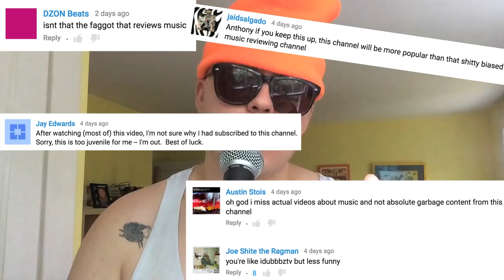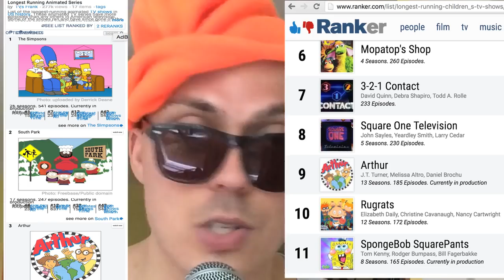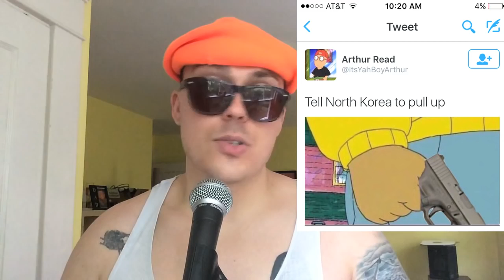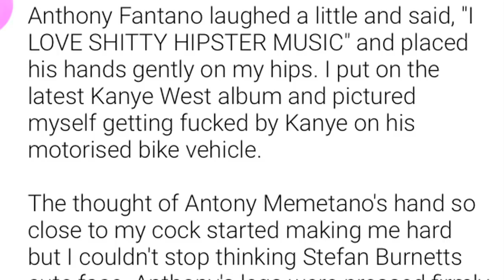ANTHONY FANTANO COMES OUT AS BISEXUAL (GONE HOMOSEXUAL)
gey